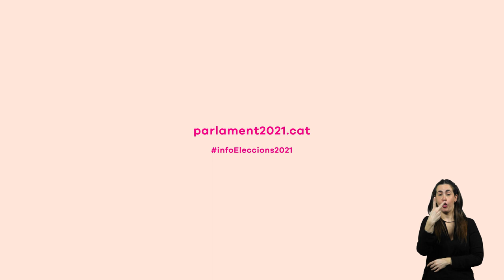Hemos tomado todas las medidas para hacer del voto un derecho seguro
El 14 de febrero se celebran elecciones al Parlamento de Cataluña.
Por la salud de todos, hemos tomado todas las medidas para hacer del voto un derecho seguro.
Los colegios electorales estarán ventilados, desinfectados y se evitará que la gente se cruce durante las entradas y salidas. Sigue las indicaciones del responsable de seguridad sanitaria del local.
El uso de la mascarilla es obligatorio a menos que te pidan que te la retires para comprobar tu identidad.
Recuerda llevar el voto preparado de casa y mantener la distancia de seguridad, también en las colas en la calle.
Te recomendamos que vayas a votar en las franjas horarias que se establecerán para los diferentes colectivos.
Más información en el 012 o en parlament2021.cat